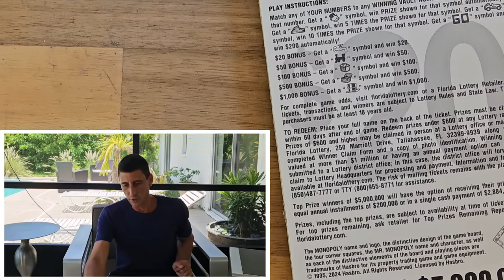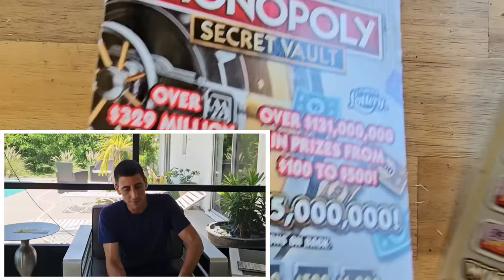💥500X MULTIPLIER💥 What a Blessing!!! | Scratch Life🚀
This is Unbelievable!! Claimer Found on the New Monopoly Secret Vault Tickets!